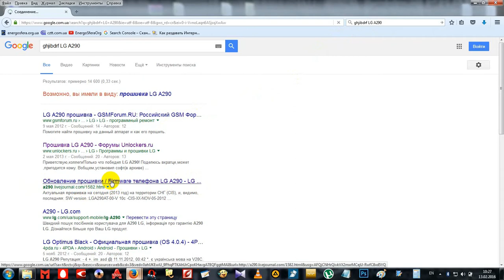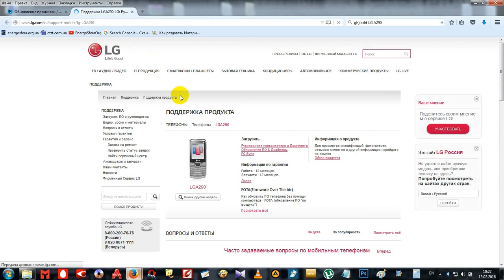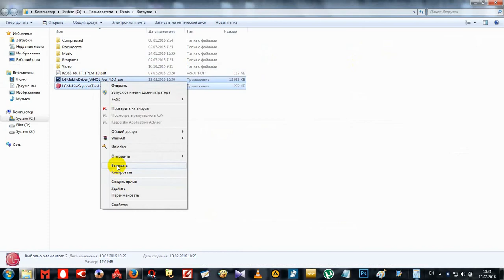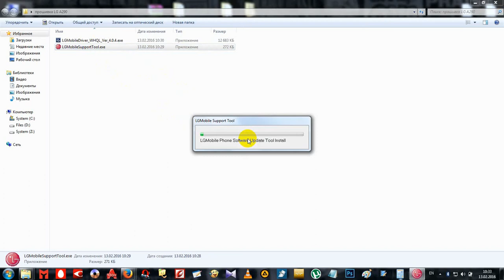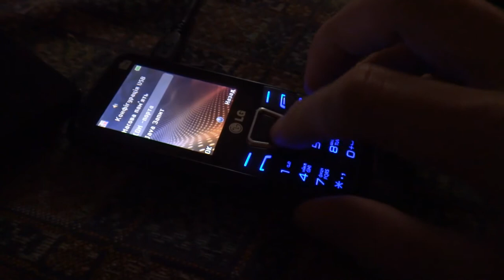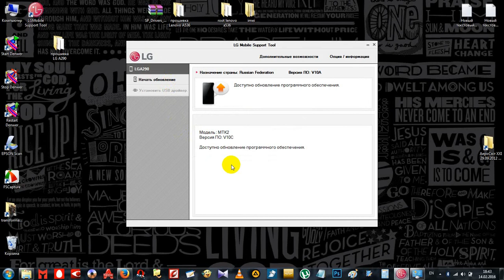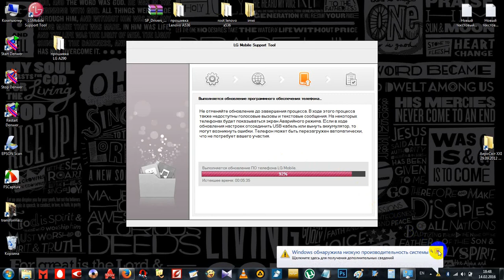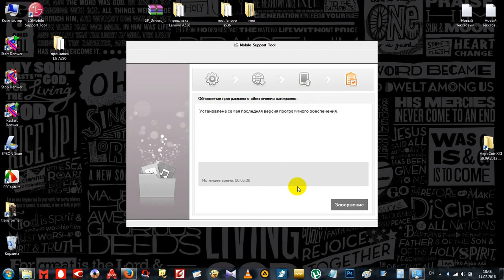Обновление прошивки LG A290 через LGMobile Support Tool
Видео-инструкция по обновлению прошивки на телефоне LG A290 (3 сим) через LGMobile Support Tool